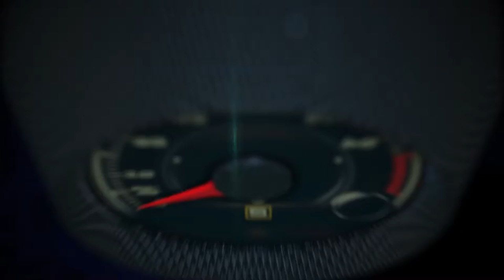Ford Motor Company at the North American International Auto Show, Detroit 2016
The latest Ford products and technologies – including Ford Fusion, F-150 Raptor SuperCrew, FordPass and more – are being introduced to the public through an all-new Ford display at the 2016 North American International Auto Show.

The redesigned stand immerses visitors in Ford innovations that make life better – everything from new customer experiences to driver-assist technologies and advanced lightweight materials.

“We want the Ford visitor experience at the North American International Auto Show to be just as innovative as our products and technologies,” said Darrell Bryja, Ford global auto shows manager. “The new Ford display brings our biggest news to life, and the interactive elements enable families to become part of the action.”

Ford expects 70 percent of show visitors to enter through its newly Ford-branded Cobo Hall entrance at the corner of Washington Boulevard and West Congress. The concourse display includes historic and present-day Ford Performance and racing vehicles.

The new Ford exhibit inside the convention hall is encircled by an oval made of aluminum, encasing a 360-degree LED video ribbon. More than 114 million individual LEDs play vibrant high-definition video and spotlight visitors’ social media posts that use FordNAIAS.